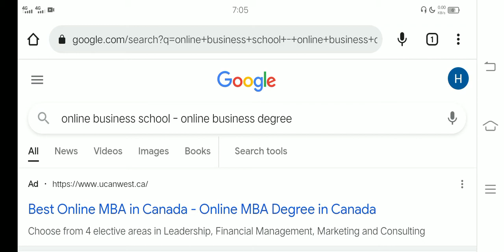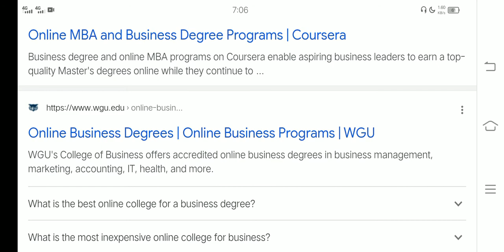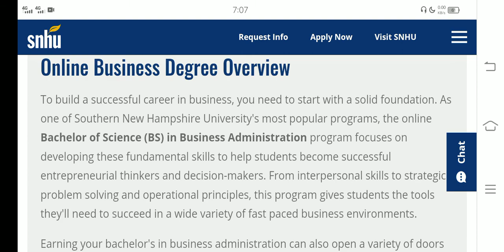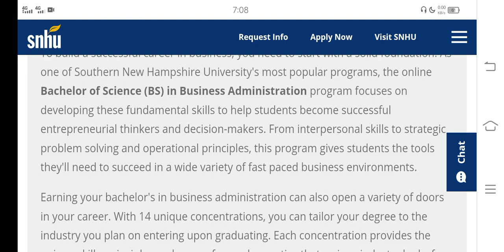online business school | online business degree | Rana Tech zone